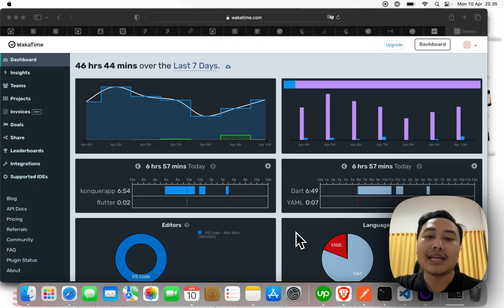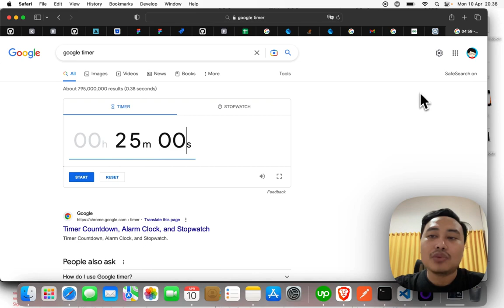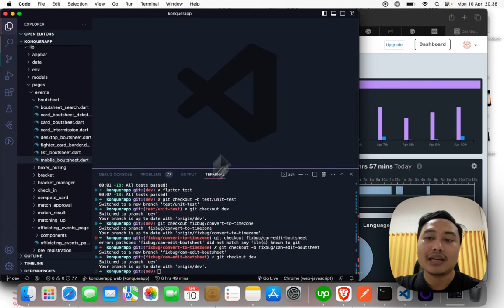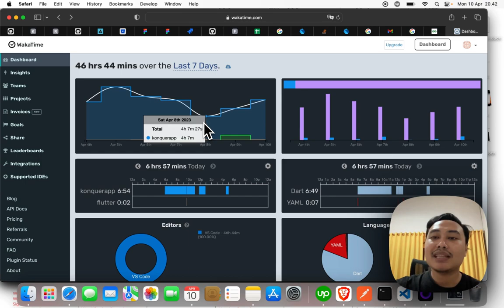Cara Koding 8 Jam biar betah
sharing-sharing